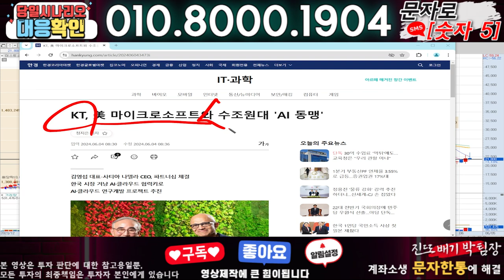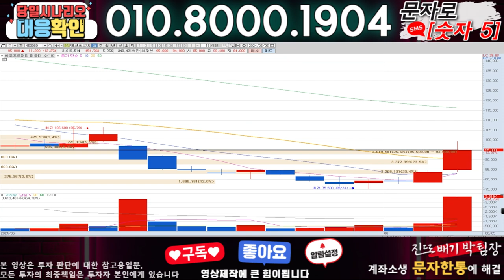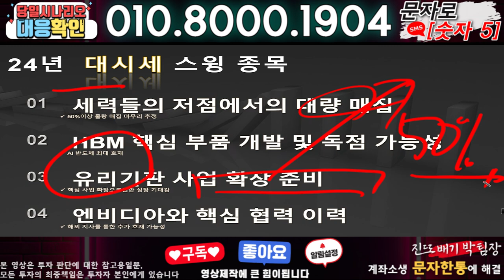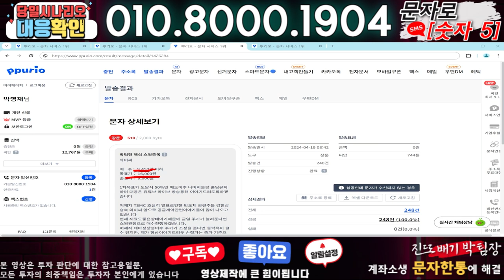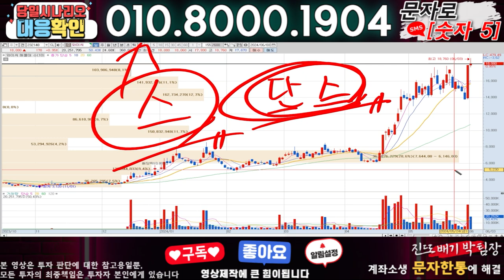이스트소프트 ) 3분전 기습속보-공식입장발표!! 무슨일인가?